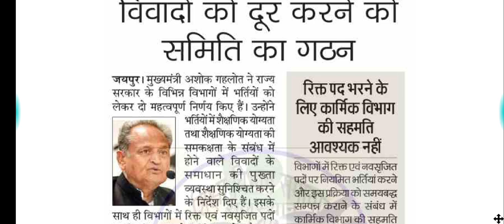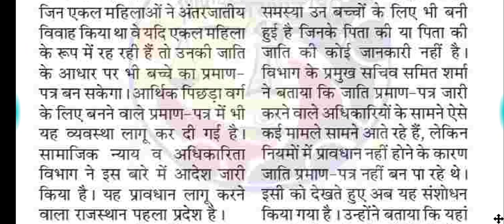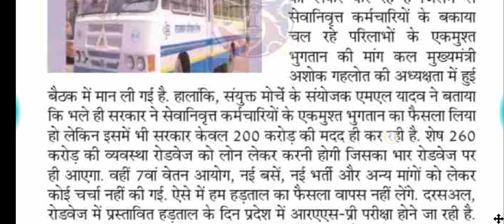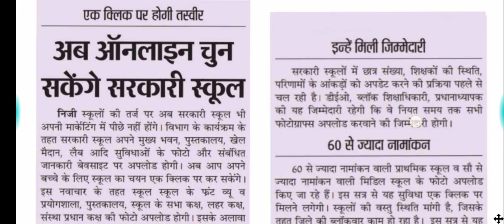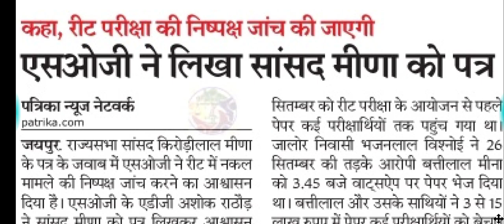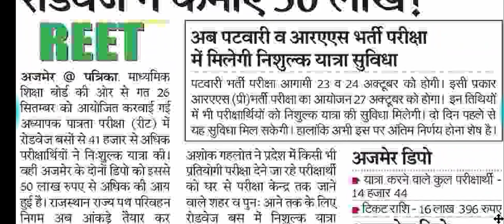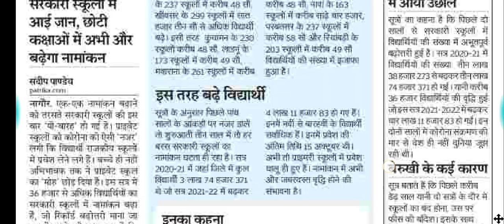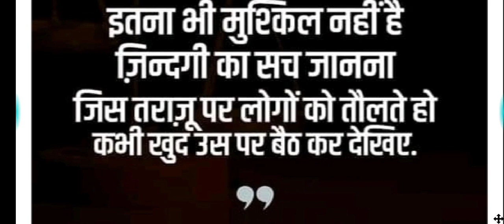शैक्षिक समाचार राजस्थान//Rajasthan Shaikshik samachar October 20,2021//Education news Rajasthan